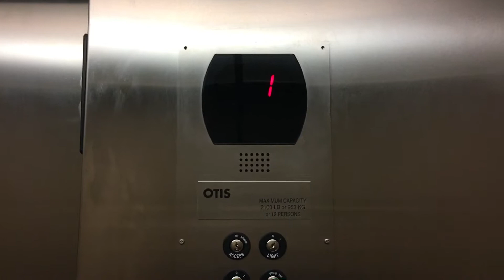Otis Series 5 Hydraulic Elevator @ The Shops at Village Plaza Clifton Park NY